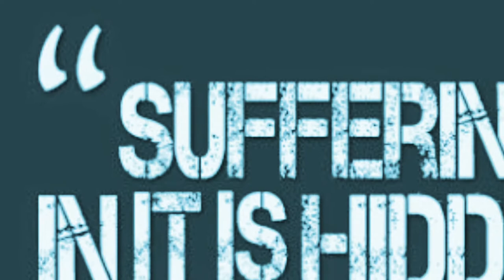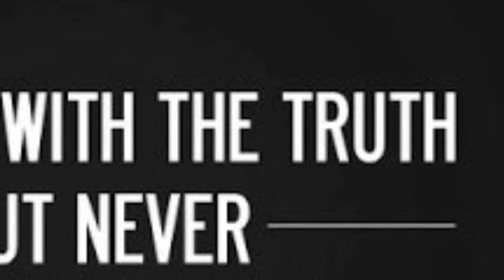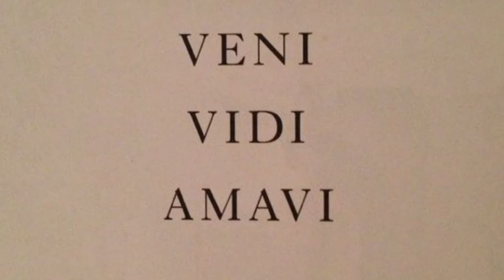''The Absence Of You'' - Kate Morrison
''The Absence Of You'' - Sung by Kate Morrison
Original Lyrics and Music by Kate Morrison
From the album ''Kiss The Sky''

Recorded by Larry O'Malley, Studio AudioBec SonoVideo

Video Montage 2017 : Original photos, works and images by Kijim, Kate Morrison Art